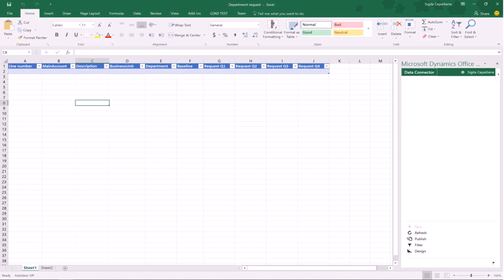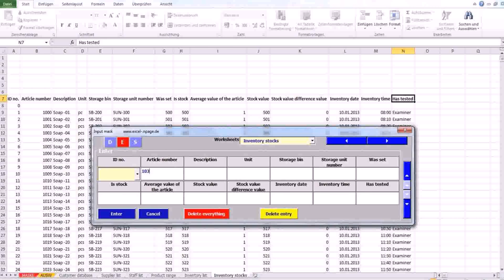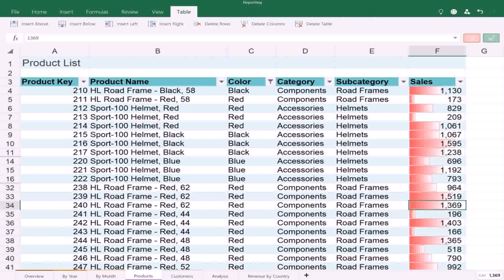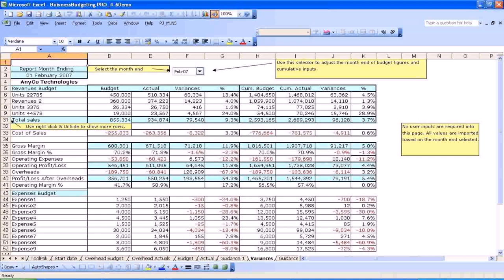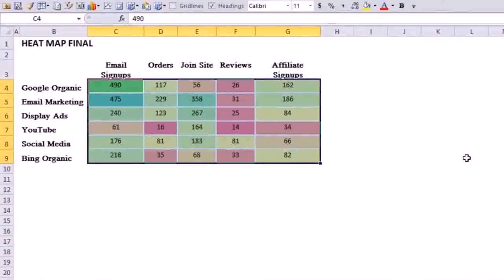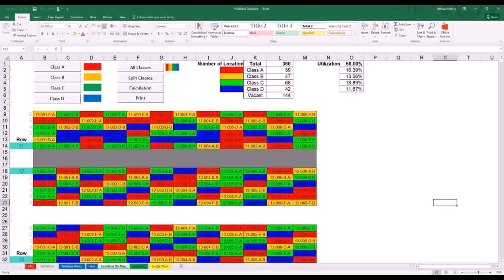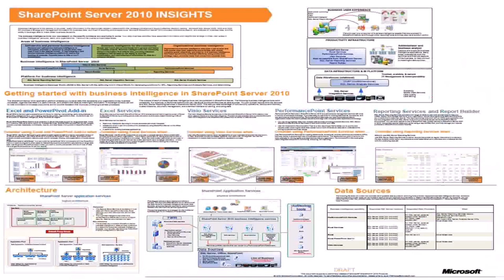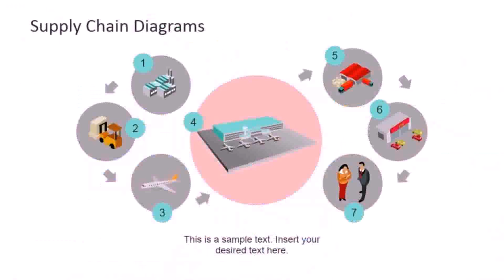Warehouse Layout Design In Excel - DaddyGif.com (see description)